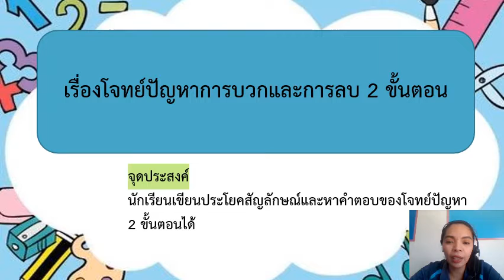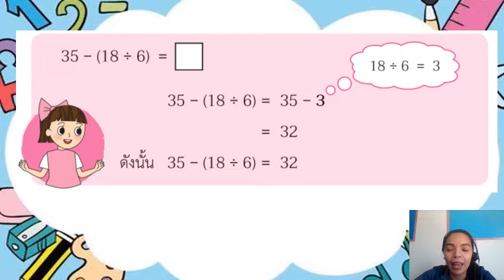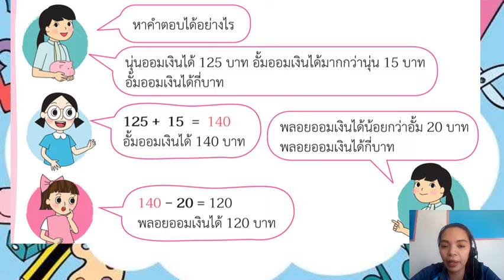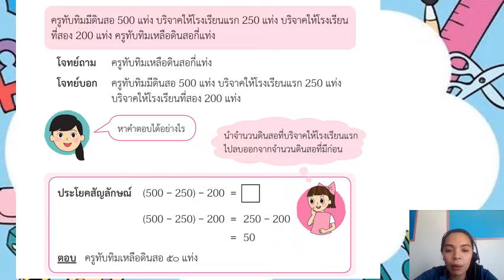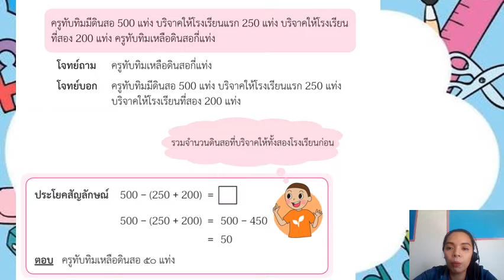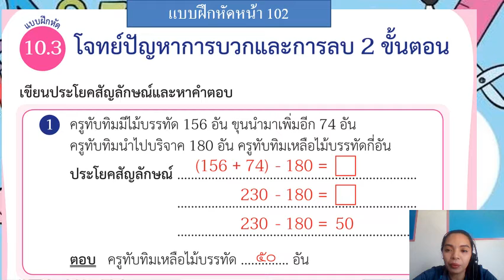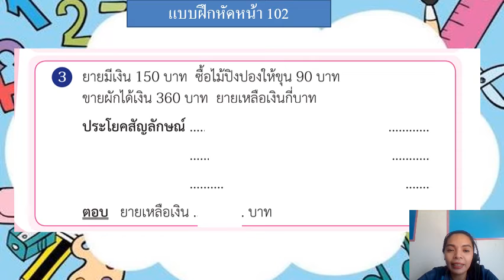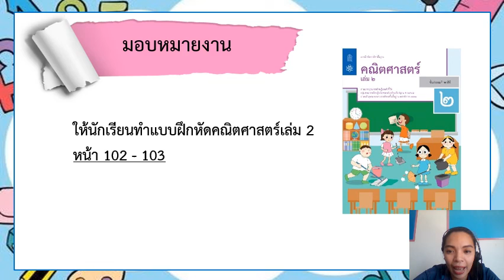วิชาคณิตศาสตร์ ชั้น ป.2 เรื่อง โจทย์ปัญหาการบวกและการลบ 2 ขั้นตอน ( 23 ก.พ. 2565 )